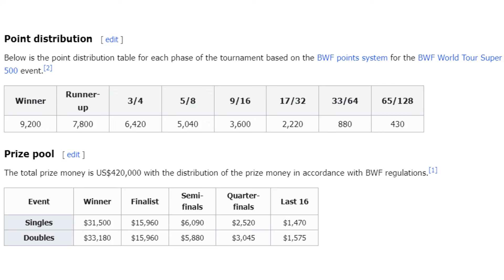ผลการแข่งขันของนักแบดมินตันไทย รอบ2_R16 INDONESIA_MASTERS_2024 พฤหัสบดีที่ 25 ม.ค. 2567